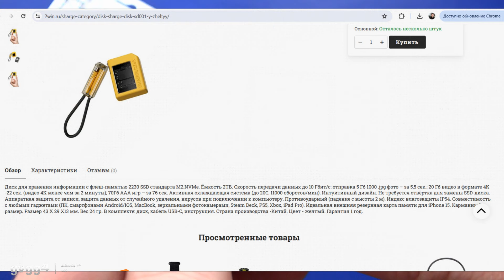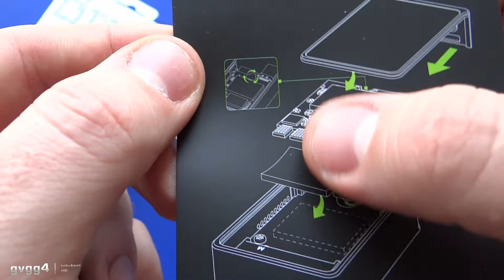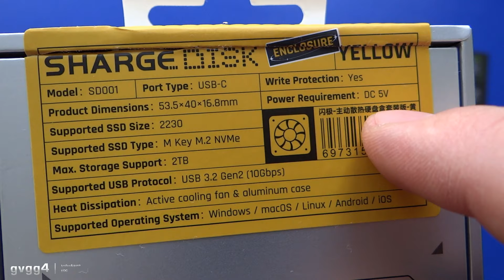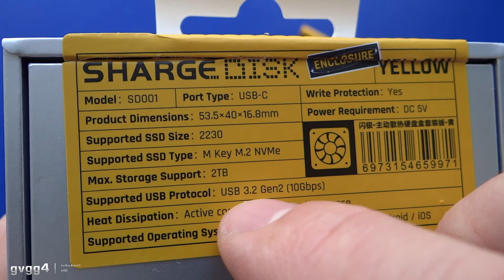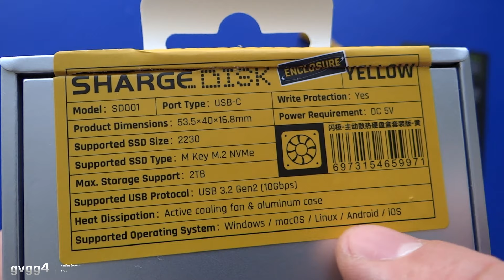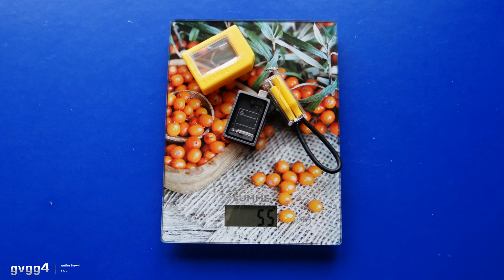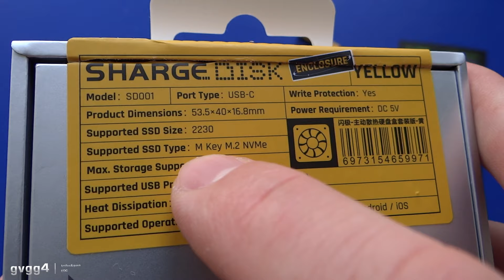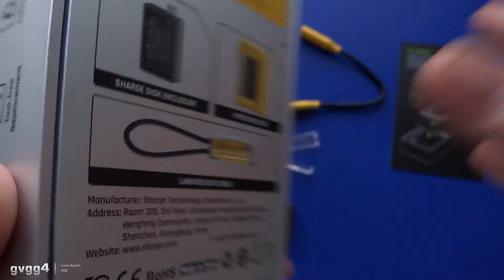ВСЁ под ЗАЩИТОЙ! Диск SHARGE DISK SD001-Y желтый